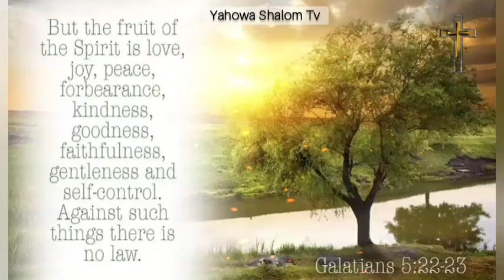आपकी गवाही पक्की है अगर यह है आपके अंदर ✝️ Apostle Ankur Narula Sermon ✝️ Yahowa Shalom Tv 2022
पवित्र आत्मा के फल होना आपके अंदर बहुत ज़रूरी है.

Apostle Ankur Yoseph Narula Teach Us about The Fruit of the Holy Spirit.